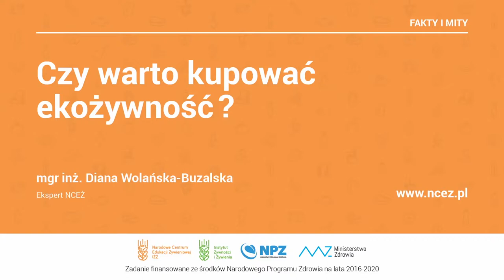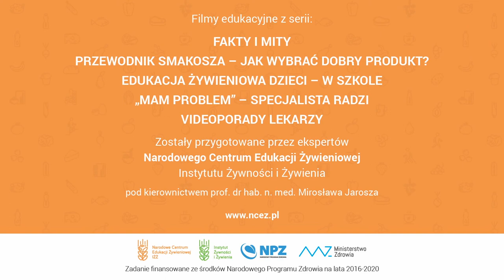NCEŻ, Fakty i Mity: Czy warto kupować ekożywność ?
Narodowe Centrum Edukacji Żywieniowej, FAKTY I MITY: Czy warto kupować ekożywność? -  mgr inż. Diana Wolańska-Buzalska